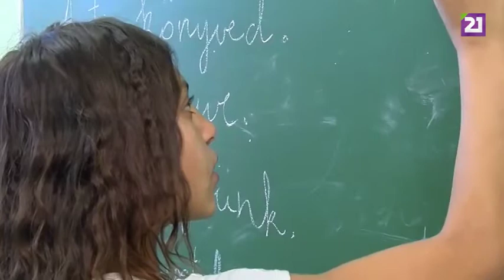TV21 UNGVÁR - ROMA SZÓ. 20. ADÁS -UTOLSÓ HEGEDŰS (2019.08.02.)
A Roma Szó soron következő adásában Ungvár egyik legidősebb és egyben talán utolsó roma hegedűsével ismerkedhetünk meg. Tartsanak velünk!